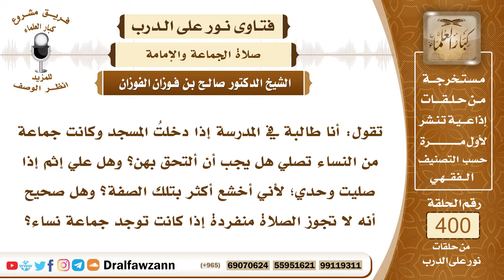5273- رأت جماعة نساء يصلين الفرض فلم تلتحق بهن وصلت منفردة عنهن - الشيخ صالح الفوزان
"5273- تقول: أنا طالبة في المدرسة إذا دخلتُ المسجد وكانت جماعة من النساء تصلي هل يجب أن ألتحق بهن؟ وهل علي إثم إذا صليت وحدي؛ لأني أخشع أكثر بتلك الصفة؟ وهل صحيح أنه لا تجوز الصلاة منفردة إذا كانت توجد جماعة نساء؟
الجواب: وجوب الجماعة من خصائص الرجال وأما النساء فإنه لا يجب عليهن، لا تجب عليهن صلاة الجماعة فيجوز لكِ أن تصلي منفردة أو يصلي بعضكن جماعات أو جماعة واحدة الأمر واسع في هذا في حق النساء.
 السائل: فإن أنست من نفسها خشوعًا أكثر إذا انفردت؟
 الشيخ: إذا كان في صلاتها وحدها مصلحة ظاهرة فإنها تنفرد.
السيرة الذاتية :
للاشتراك في قناة الشيخ صالح الفوزان

14_ الشيخ محمد أمين الشنقيطي
يتيوب

15_سماحة المفتي عبد العزيز آل الشيخ
 يوتيوب

رئيس الفريق
لمشروع كبار العلماء